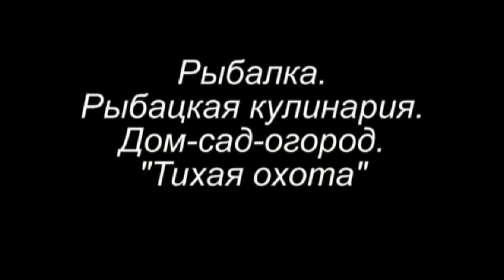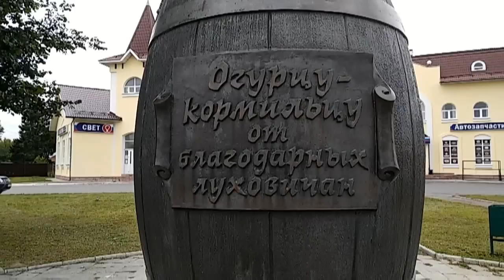Классические Луховицкие соленые огурцы!!!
Классический способ приготовления очень вкусных соленых огурцов!